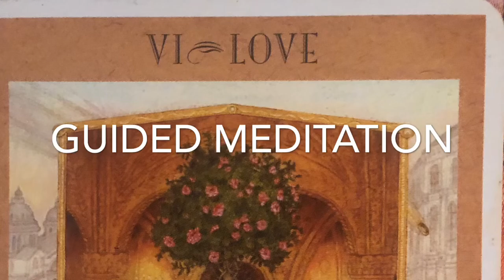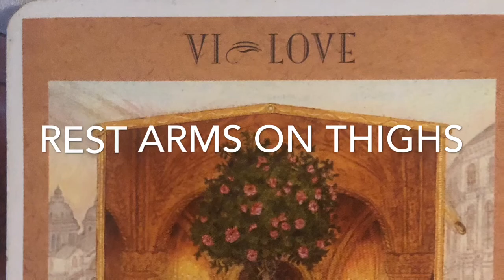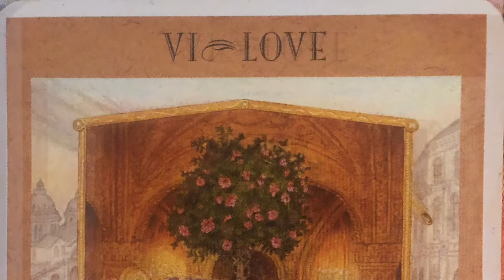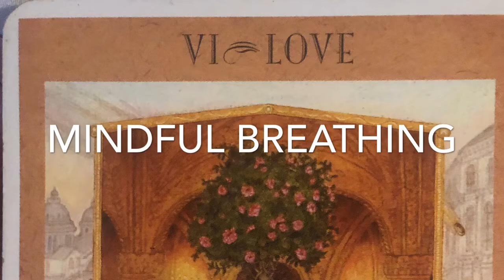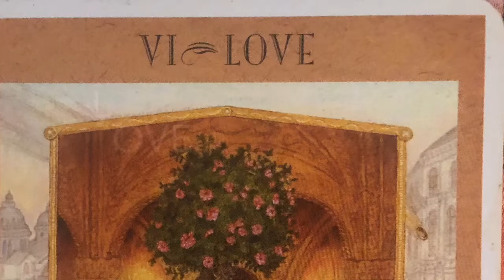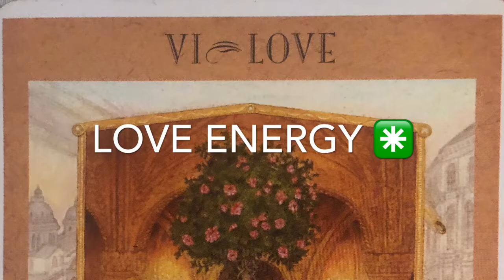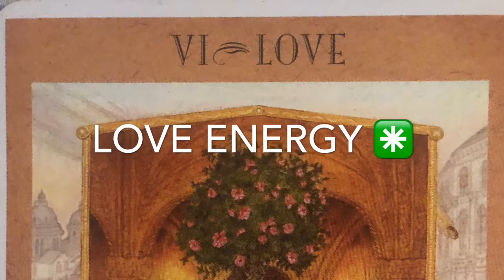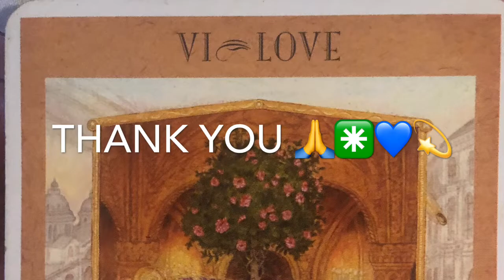LOVE ENERGY — A GUIDED MEDITATION - ACTIVATE LOVE, LIGHT, PROTECTION, HIGH VIBRATION, MANIFESTATION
(See my pinned comment for update)
As a Practitioner of Mindful Breathing Mediation this is a popular one with my Clients. I get amazing feedback in the weeks, sometimes days, following the Session. I invite you to partake and raise your Love Energy Vibration. Once you do you will infect everyone in your path... in a good way. Spreading love is what we need for joy and healing... and for Peace. Whether Peace of Mind or Harmony Among Others. When we Love Ourselves it can’t help but spill over into the world once we are at our peak. What a better way to start the year? 🙏💙💫♻️